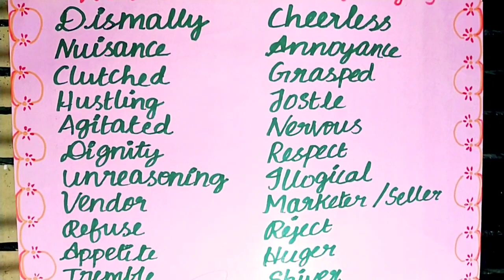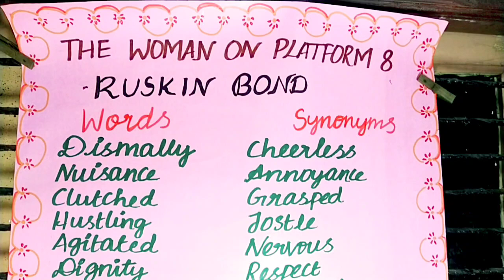|The woman on platform 8 by Ruskin bond|8thstd|English|chart|synonyms|